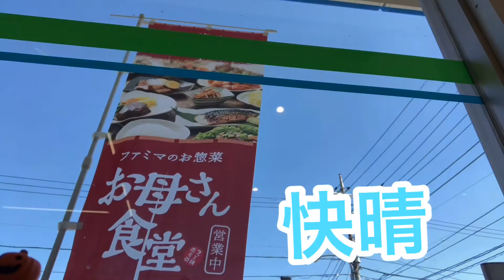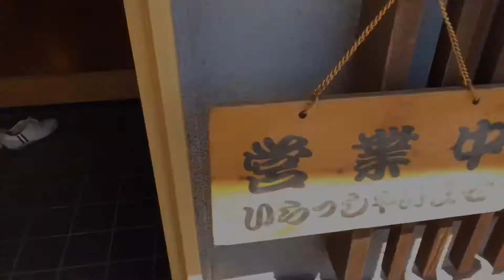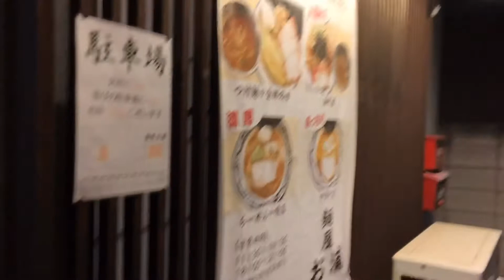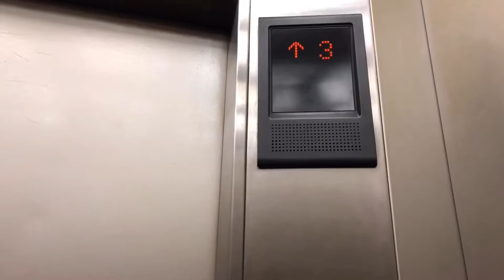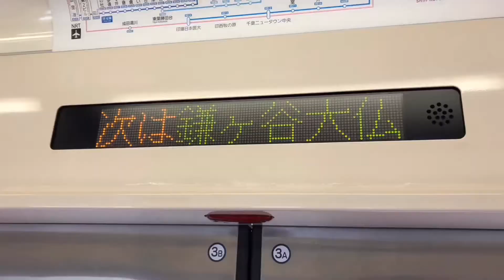1日密着してみた